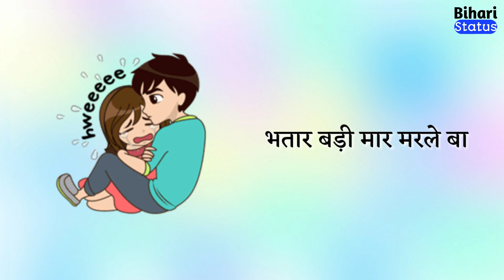Piyawa se pahile 3 || ritesh pandey bhojpuri whatsapp status || bihari status